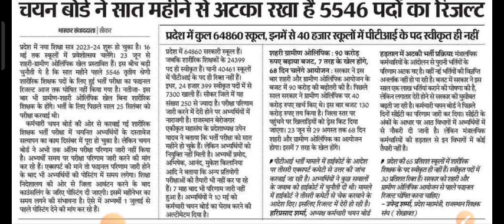PTI Third Grade Latest News / pti exam latest news